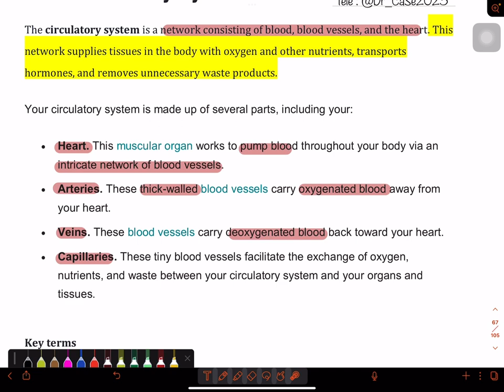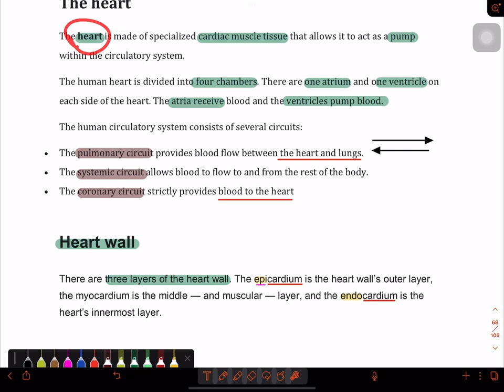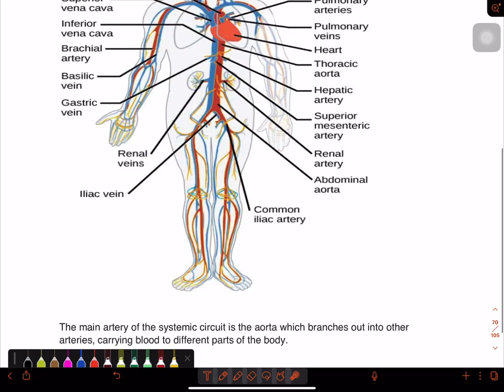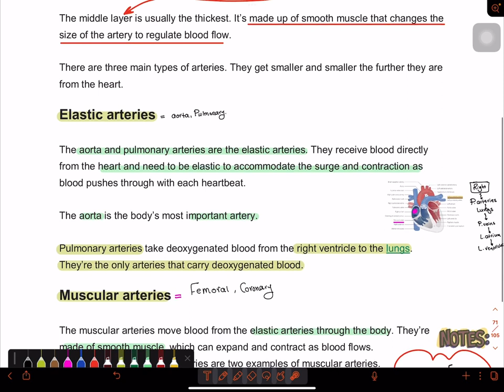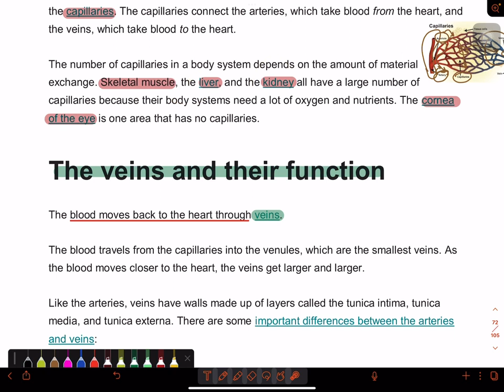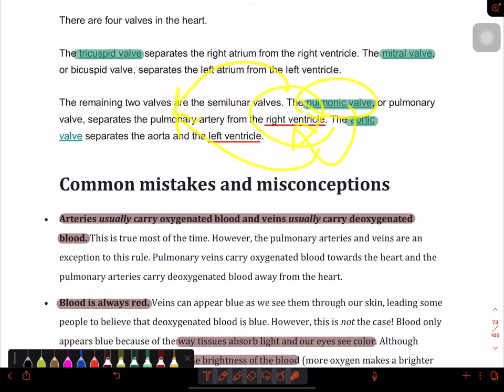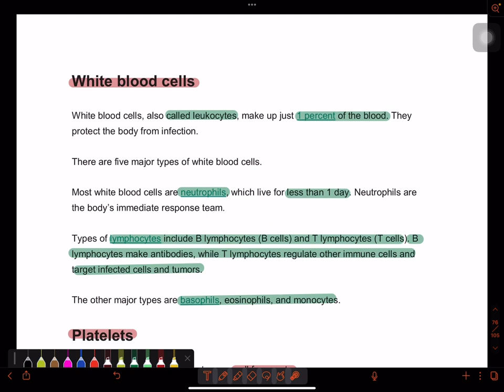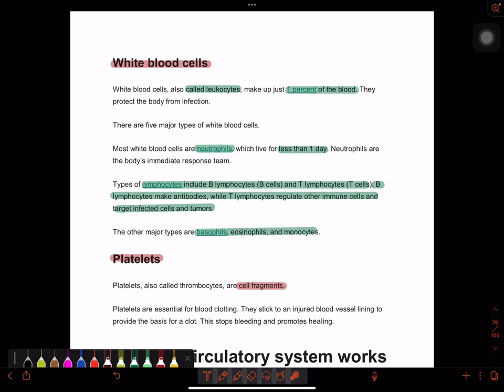Human Biology Baghdad college of Pharmacy - Lecture 8 & 9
اكاديمية Dr.CaSe التعليمية ...
اكاديمية تم انشائها 2023 لشرح مادة الصيدلة والتحليلات

ما كان الله ينمو ..